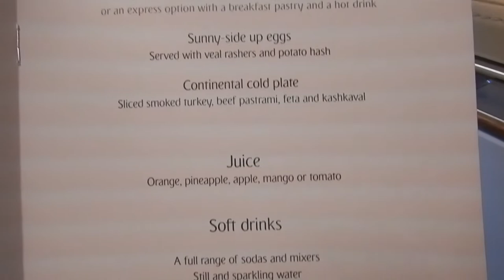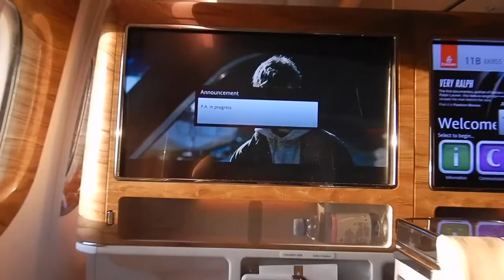Emirates Dubai to Kuwait Business class | EK855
Hi travellers,
In this video I show inside Emirates business class short haul 777-300ER  from Dubai to Kuwait.  I paid 46KD for the upgrade from economy class.

The meal is served on one tray as this is a short haul flight.  Yay for Moet champagne on board before going to a dry country.

With this paid upgrade it did not include greater luggage allowance, access to the lounge or chauffeur drive.

There is always great viewing on the inflight entertainment therefore I recommend googling what's on my flight ahead of your flight to plan what you will watch.  It may help dictate how early you should try to board.

It leaves Dubai at 7:40am and arrives at 8:35am. Do not the time difference between the two countries.

This was filmed before the outbreak.

I use Momondo travel search engine to book my flights: